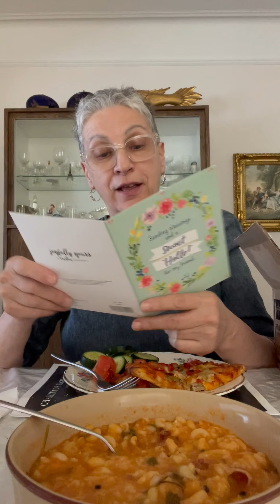lunner leftovers mukbang